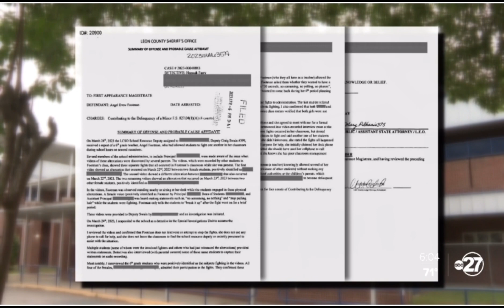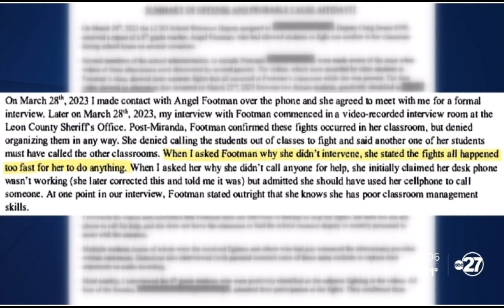FL Teacher Gets Arrested AFTER RUNNING A CLASSROOM FIGHT CLUB W MIDDLE SCHOOL GIRLS!!!